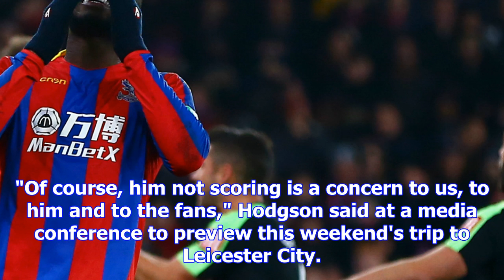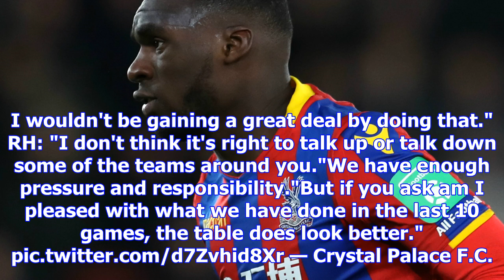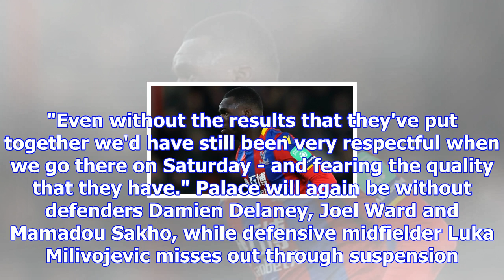Premier league: hodgson concerned about benteke form | goal.com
The Belgian has yet to score this season and the former England manager is concerned about the forwa...